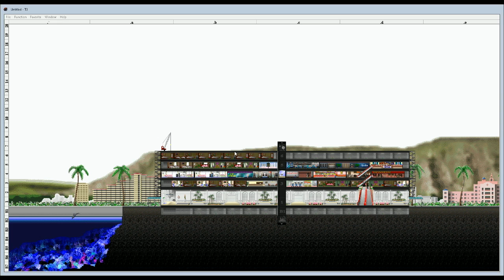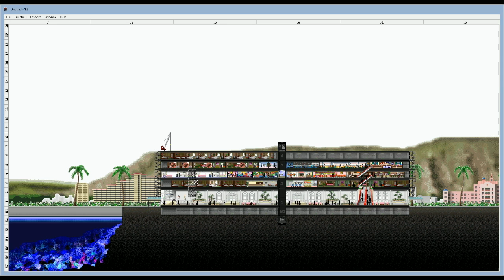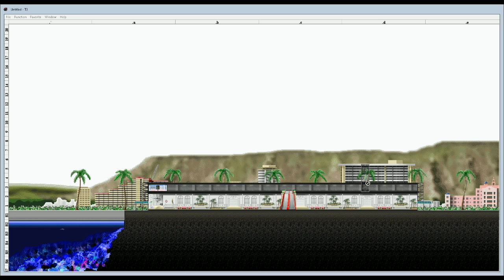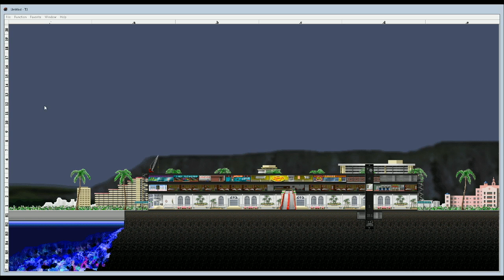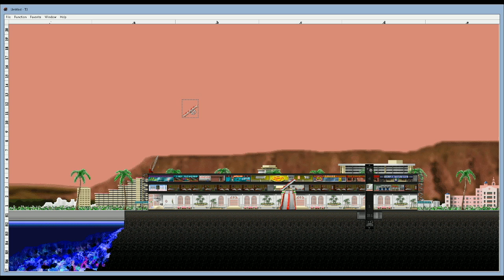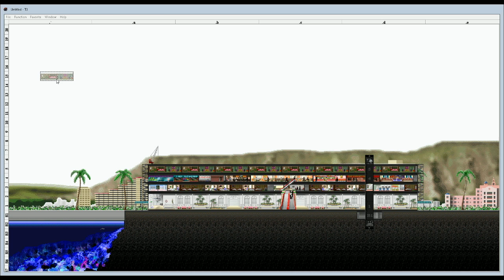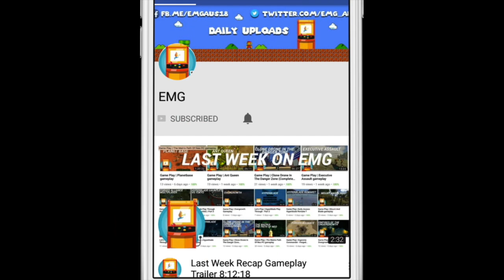Game Play | Yoot Tower 1998 Gameplay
About Yoot Tower
The lead designer, Yoot Saito, who also worked on SimTower, produced this game as a sequel to SimTower, adding several new features while retaining the same general interface and style. The game's premise is largely unchanged from its predecessor; players must build a profitable and unique tower block complete with various amenities and living accommodations, while balancing the needs of the occupants.

Gameplay
Exiting from basement shops to the lobby
Using the provided starting funds, players must begin to build a tower from scratch. As in SimTower, offices and food courts can be built to generate income, as well as condos that can be sold to families. There are plenty of new facilities that can be placed such as rented apartments, vending machines and public restrooms for food court patrons. There are also many changes to existing items that featured in the original game, i.e. a notable difference between the shop item in Yoot Tower and the one originally in SimTower is that it no longer functions as a rented space where the player has no control over what the shop sells; rather the player is provided with different types of shop from the start from which the income they make is part of the player's earnings. Another interesting addition is the ability for players to build two or more towers next to each other and join them with sky bridges. Other income sources also exist, such as placing billboards outside and renting them out as advertisement space.

Also new to this game is the ability to choose where the building is built. What the player can do in these locations varies, such as how many stories high the building can be, what the player is actually allowed to build, and how much money the player starts off with. The variation gives each location its own difficulty level compared to the others.